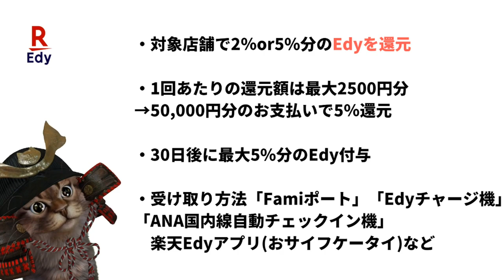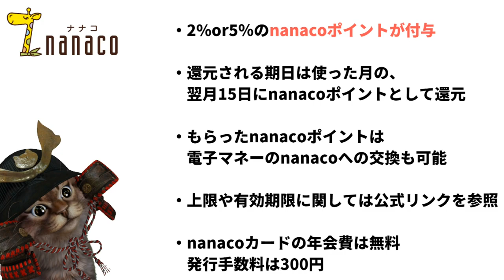最大5%還元！楽天edy・nanaco・WAONの電子マネーキャッシュレス消費者還元事業について解説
【PR】 楽天edy

使用機材
マイク：Rode NT1A
キャプチャーボード：I-O DATA GV-USB3
オーディオインターフェース：YAMAHA AG03.